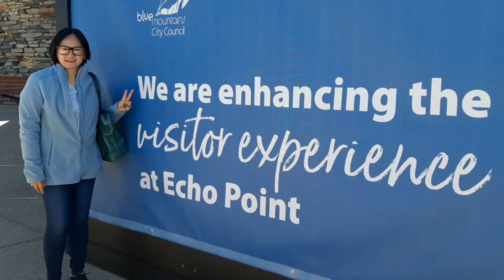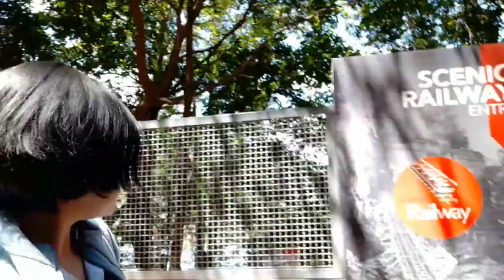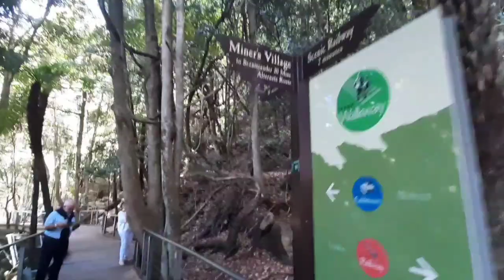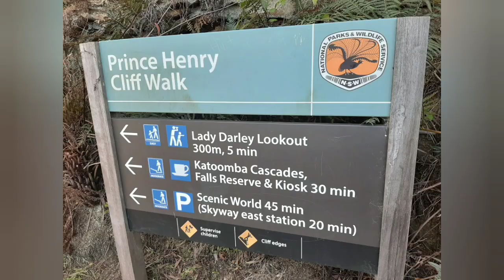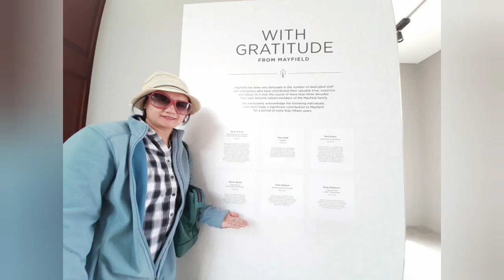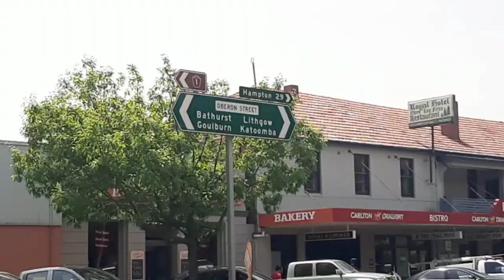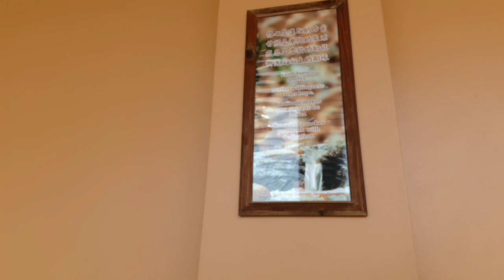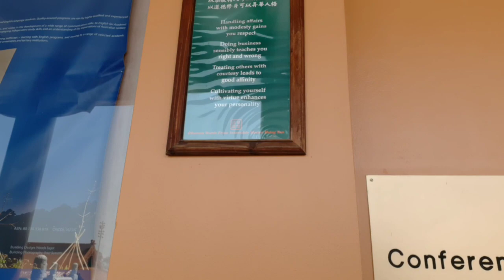Blue Mountains, Mayfield Garden, Nan Tien Buddhist Temple NSW Australia Tour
3 Days Tour with My Auntie Liberty and the Family

A  3 weeks  Vacation in Australia dated October-November year  2019

With drone footage

October 2019